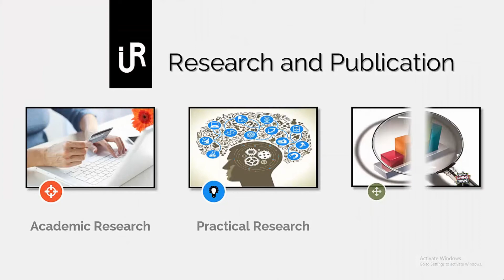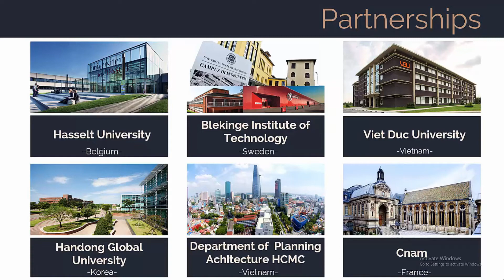GIỚI THIỆU NGÀNH QUY HOẠCH TDTU - IURP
Thông tin tuyển sinh 2021 ngành Quy hoạch vùng và đô thị
Ngành đào tạo (Major in) : Quy hoạch vùng và đô thị (QHV&ĐT)
Văn bằng (Degree) : Kỹ sư
Hình thức (Mode of study) : Chính quy
Mã trường : DTT
Mã ngành : 7580105
Thời gian đào tạo : 4,5 năm
Đặc trưng ngành : Tích hợp - Hiệu quả
Slogan : Quy hoạch cho cuộc sống - Quy hoạch bằng đam mê

INTEGRATED URBAN REGIONAL PLANNING IN TON DUC THANG UNIVERSITY, VIETNAM
Urban and regional planning educates according international standard which aims to rank the top 100 universities in the world. With a modern, flexible curriculum, focused training on integrated planning, urban management and urban design meets the real needs of communities, companies and governments in the long term. Graduates are urban planning engineers with integrated planning thinking and capabilities.

TON DUC THANG UNIVERSITY
PLANNING DEPARTMENT
ADDRESS: 19 Nguyen Huu Tho street, Tan Phong ward, District 7, Ho Chi Minh City, Vietnam.